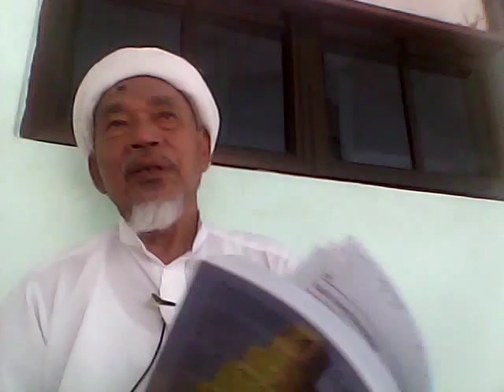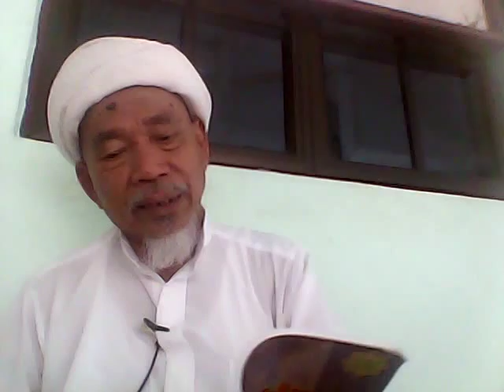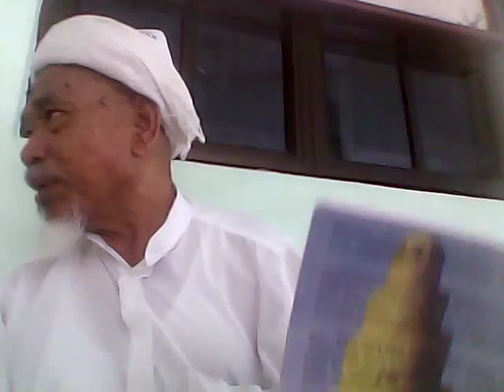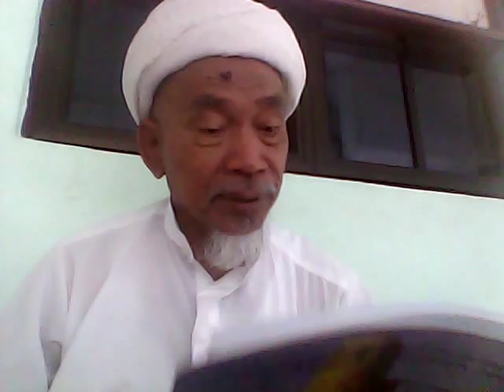VID 20150918 170913 ULAMAK TIDAK LAGI DIPEDULIKAN - MASJID KG KOTA BHARU